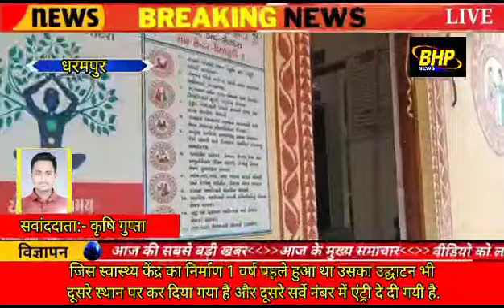जिस स्वास्थ्य केंद्र का निर्माण 1 वर्ष पहले हुआ था उसका उद्घाटन भी दूसरे स्थान पर कर दिया गया है ।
जिस स्वास्थ्य केंद्र का निर्माण 1 वर्ष पहले हुआ था उसका उद्घाटन भी दूसरे स्थान पर कर दिया गया है और दूसरे सर्वे नंबर में एंट्री दे दी गयी है.
      जिस स्वास्थ्य केंद्र का निर्माण किया गया है उसका उद्घाटन 9 जून 2023 को किया जाएगा, यहां के स्टाफ को चार्ज दिया गया है, इससे पहले यहां के स्टाफ ने 1 साल तक चार्ज नहीं लिया था और पंचायत में बैठकर काम करते थे क्योंकि पहले से पानी टपक रहा था और वे शिकायत भी की।चार्ज नहीं लिया क्योंकि इसमें बहुत ही कम गुणवत्ता वाले मटीरियल का इस्तेमाल किया गया था, इसमें काम करना यहां के मरीजों और स्टाफ के लिए खतरनाक है, इसलिए उन्होंने चार्ज नहीं लिया, लेकिन इस साल इसका उद्घाटन हुआ और चार्ज दिया गया लेकिन 1 महीने के अंदर ही पाणी टपक ने लगा।